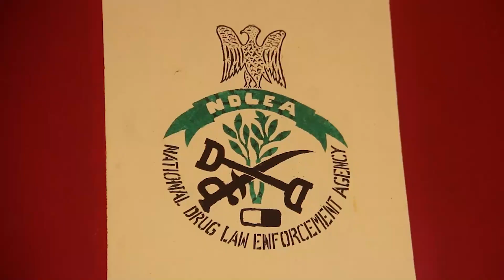NDLEA Convicts Over 140 Individuals